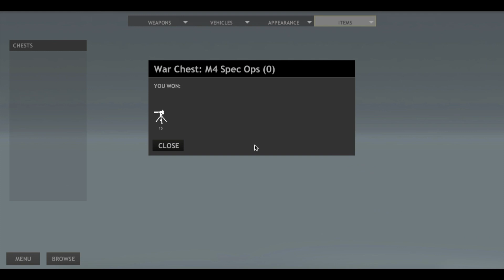M4 SpecOps Chest Opening | War Trigger 3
intro song— Veorra & The Tech Thieves - Ghost Town